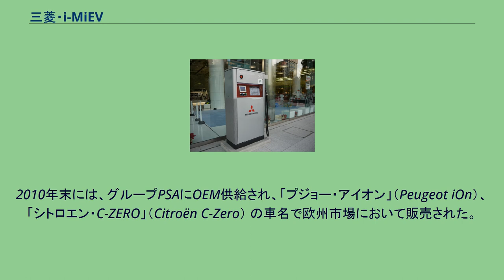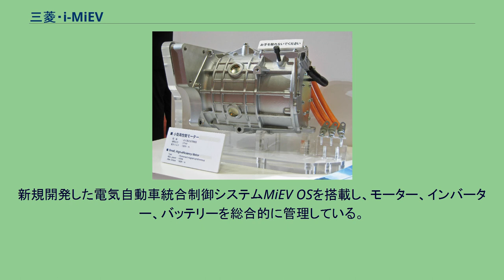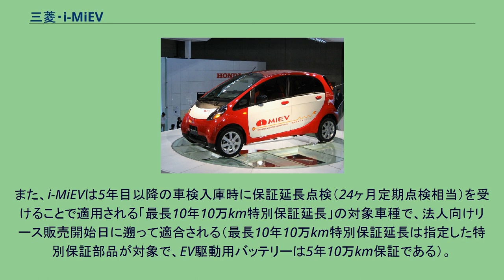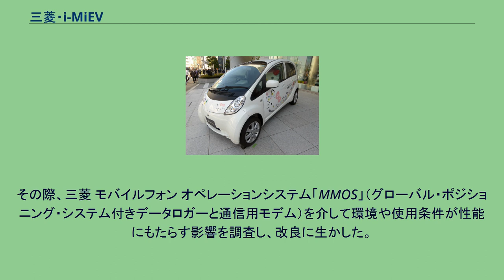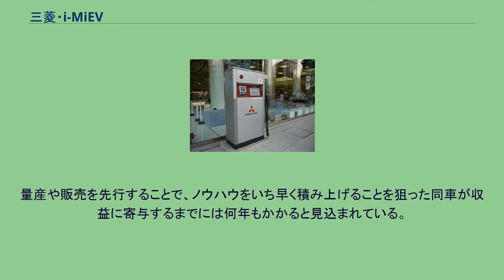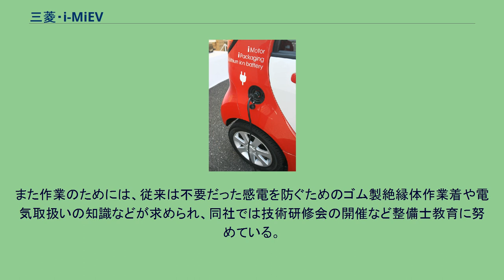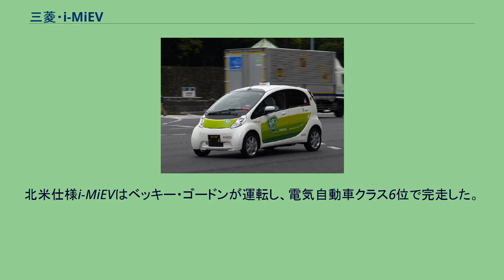三菱・i-MiEV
三菱・i 」 三菱・i-MiEV i-MiEV（アイ・ミーブ）は、三菱自動車工業が2006年10月に発表し、2009年6月4日に量産製造を開始し、2009年7月下旬から2021年3月まで法人を中心に販売された電気自動車である。
大きな蓄電量を持つリチウムイオン二次電池を用いた世界初の量産電気自動車である。
2010年末には、グループPSAにOEM供給され、「プジョー・アイオン」（Peugeot iOn）、「シトロエン・C-ZERO」（Citroën C-Zero） の車名で欧州市場において販売された。
2009年6月5日に正式発表され、同年7月下旬から法人を中心に販売開始され、2010年4月1日から個人向け販売も開始した。
本車両の発売により、三菱自動車はライバル企業に先駆け電気自動車の量産化に成功した。
軽自動車である三菱・i を母体に、ガソリンエンジンに代え、永久磁石式交流同期電動機と重量200 kgのリチウムイオン二次電池（バッテリー）パックなどMiEV技術や回生ブレーキなどを搭載。
走行中には二酸化炭素の排出がなく、使用エネルギー単価もガソリン車であるiより低く抑えられる。
新規開発した電気自動車統合制御システムMiEV OSを搭載し、モーター、インバーター、バッテリーを総合的に管理している。
充電は三相交流200ボルトを電源に用いた急速充電の他、家庭用の単相交流100ボルトまたは200ボルトによる普通充電にも対応している。
バッテリーの製造は、電気自動車用電池の開発・製造専門の会社としてジーエス・ユアサコーポレーション、三菱商事、三菱自動車がそれぞれ出資して設立したリチウムエナジージャパンで行っている。
なお、ベース車のiは2013年限りで生産終了したが、i-MiEVはEV専用車として強化する方針を示していた。
2018年4月の一部改良で全長が85 mm拡大され、登録車（小型自動車 / コンパクトカー）扱いとなった。
「三菱・i」のリアシート後方に搭載されていたガソリンエンジンを従来型の永久磁石式同期電動機に置換。
減速ギアとデファレンシャルギアを介して後ろの2輪を駆動し、64馬力（G型）/41馬力（M型）のネット出力を得ている。
レスポンスが良く高出力で高トルクという電動機の特性を生かすため、専用の制御ソフトウェアを搭載し車載ECUで制御している。
発売当初の車両本体価格は税込459.9万円で、国のEV補助金（139万円）を適用すると実質負担額は320.9万円である。
販売目標台数は、2009年度で1400台とされていた。
2010年4月1日からの個人向けの販売の開始に当たり、車両本体価格を61.9万円引き下げ、398万円となった。
2010年度も国からのEV補助金（114万円）の交付が行われ、実質負担額は284万円となる。
販売方式は法人向け販売と同様にメンテナンスリース方式（車両本体価格に加え、税金や整備費用の一部などの車両維持管理費を含めたリース）を基本とする。
同年5月6日に決定したMMCダイヤモンドファイナンスの支払プランの一例では、233.1万円を一時払いリース料として支払った場合、月額リース料が7,000円となり、電気代とあわせても「i」のガソリン代とほぼ同額の月額1万円程度で済むことになる。
なお、さまざまなニーズに対応するため、いくつかのプランが設定されており、一時払いリース料無し（月額リース料49,980円）のプランから、一時払いリース料を250.0万円とすることで月額リース料を約3400円までに下げることが可能である。
また、このリースには各種税金や点検・車検の諸費用があらかじめ組み込まれている為、点検・整備を受けながら月額費用を平均化することができ、補助金申請手続きをリース会社で実施する為、個人ユーザーの負担を軽減できるメリットがある。
なお、リース満了となった場合、車両契約時に「購入選択権付リース」を選択することで、設定した金額での購入、再リース、返却を選択できる。
ただし、「購入選択権付リース」を選択しない場合はリース満了と同時に返却となるので注意が必要である。
また、同年11月4日の一部改良に合わせて現金販売を開始すると共に、現金購入のユーザーにも安心且つ確実な点検・整備を受けられるように、メンテナンスパック「ハーティプラスメンテナンス」を設定した。
2011年7月のマイナーチェンジで2グレード体制となり、廉価グレードの「M」は260万円、上...